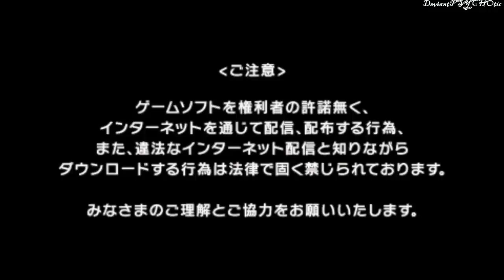Fate EXTRA CCC (Saber)★Ch 5 ~ Part 17 Saber Vs Erzsebet ★Lets Play ＰＳＰ